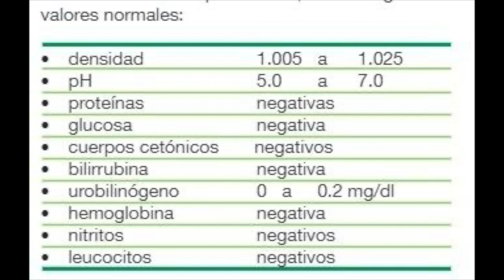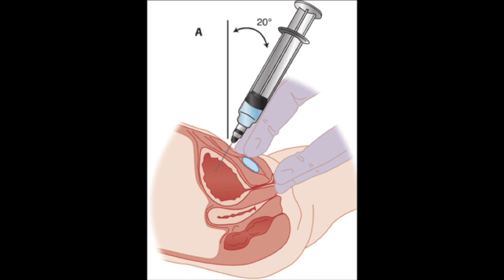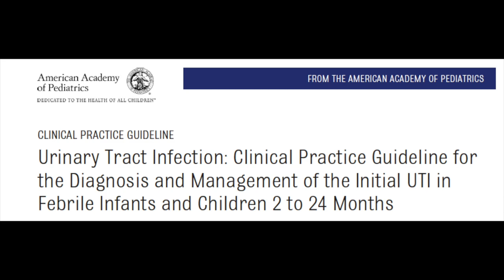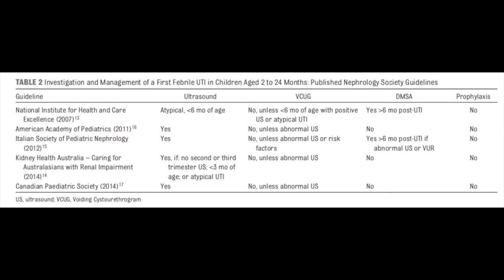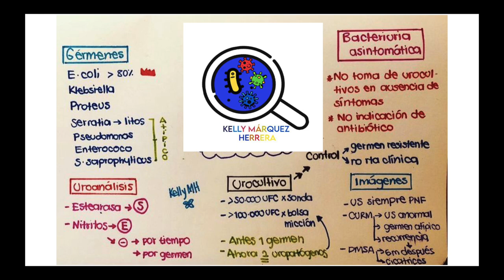Infección de vías urinarias en niños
Diagnóstico clínico, laboratorio, imágenes, esquemas de tratamiento e indicaciones de profilaxis.
Gracias a todos por seguirnos ya somos más de 2500 suscriptores. les deseamos felices fiestas y un próspero año 2022.